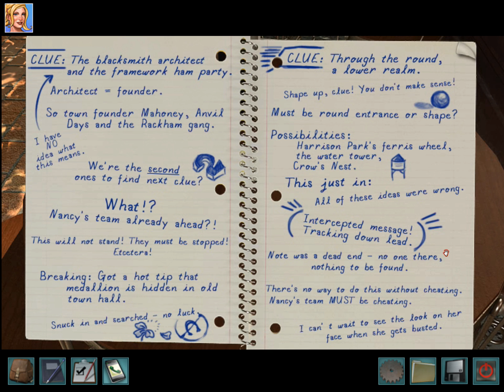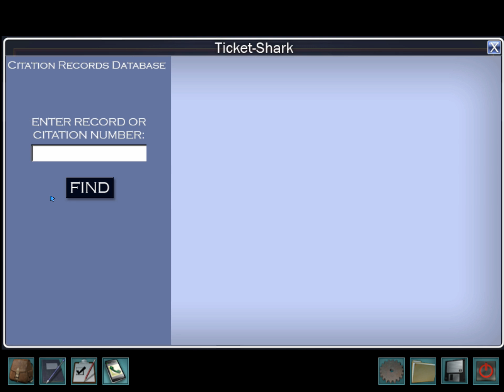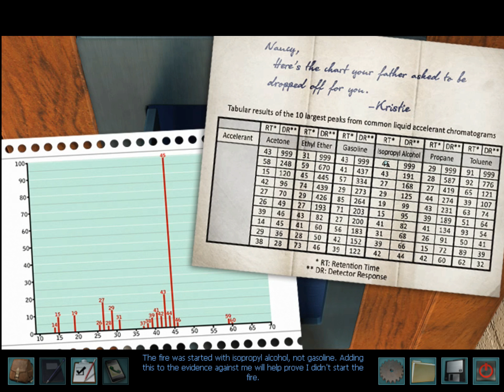Nancy Drew: Alibi in Ashes Walkthrough part 7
Placing the evidence on the suspects board.
Talking to all of the suspects as Nancy.